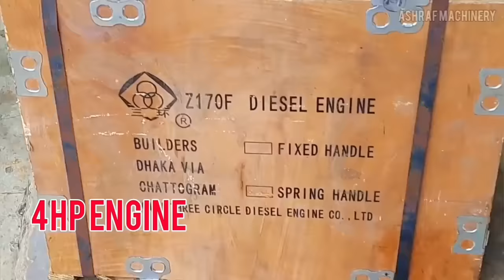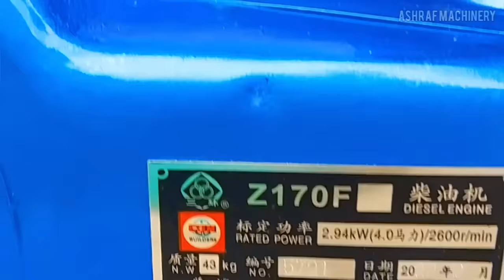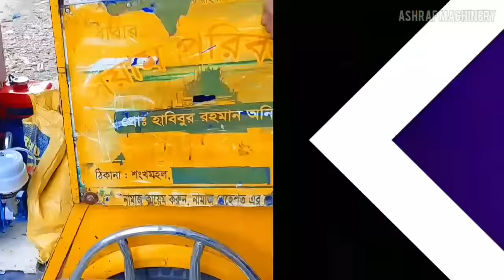Which is the best 4 horse diesel engine?. Best 4hp diesel engine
Shop Name : Ashraf Machinery
Address : Habiganj

Four Stroke Diesel Engine with most fuel efficient(Z170F)
MODEL:Z170F
TYPE:SINGLE CYLINDER,HORIZONTAL,4-STROKE,COMBUSTION
SYSTEM:SWIRL COMBUSTIONCHAMBER,BORE*STROKE(MM):70*70
RATED POWER:2.94KW/4HP
RATED SPEED(R/MIN):2600,MAX POWER:3.23KW/4.4HP
COOLING METHOD:AIR-COOLED,LUBRICATION
METHOD:CENTRIFUGAL SPLASHING
STARTING METHOD:HAND-CRANKING,NET WEGHT(KG):44